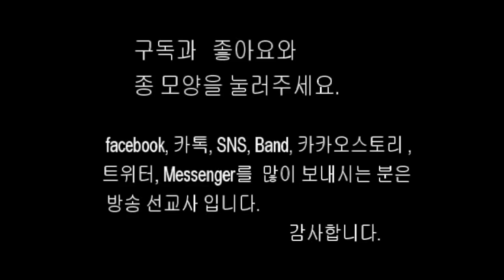■ LGs – TV : 2018 솔리데오 송년감사예배 : 아가페 앙상블 ( 음악감독 석성환 장로 / 반주자 : 최은순 )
☆ 2018 솔리데오( SOLIDEO ) 송년감사예배
☆ 사단법인 : 솔리데오장로합창단, 솔리데오여성합창단, 솔리데오남성합창단, 솔리데오콰이어차임
☆ 송년회 축가 : 아가페 앙상블
☆ 지휘자 : 음악감독 석성환 장로 / 반주자 : 최은순